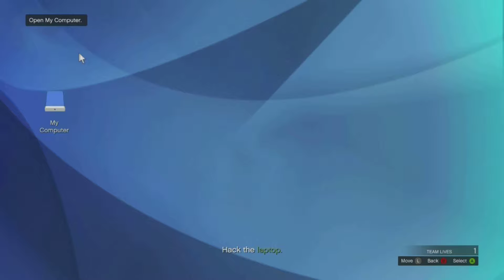piece of s#!t as in a good thing [gta online]